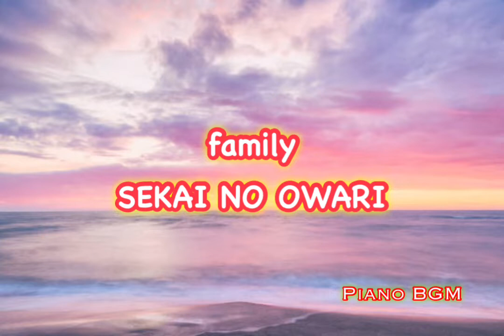family／SEKAI NO OWARI【ピアノBGM】ドラマ『IP～サイバー捜査班』主題歌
DTM cover